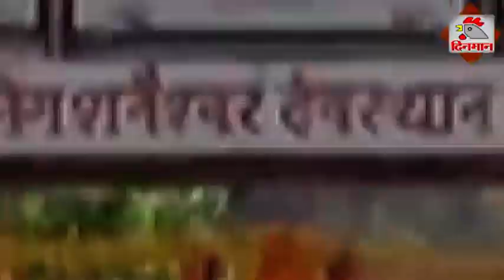शिवयोगी नंदगिरी महाराज, सोळशी यांचे समाजहिताचे प्रवचन 18 डिसेंबर 2021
शिवयोगी नंदगिरी महाराज, सोळशी यांची प्रवचने समाजहिताची, व्यसनमुक्तीवर आधारित असतात. चांगले कर्म करत रहा, गोरगरिबांना मदत करा. शुद्ध विचार, आचार, सत्कर्म आणि मानवाचे कल्याण याबाबत नंदगिरी महाराज प्रबोधन करतात.